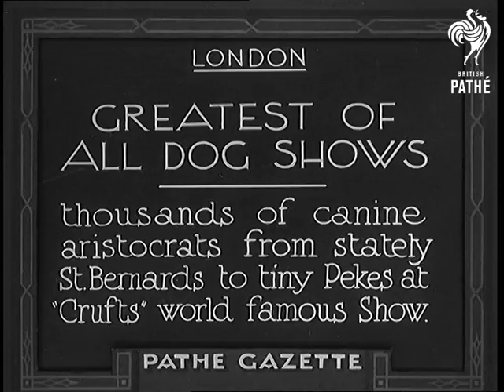Greatest Of All Dog Shows (1934)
The full title reads "London - GREATEST OF ALL DOG SHOWS - thousands of canine aristocrats from stately St. Bernards to tiny Pekes at "Crufts" World famous show."

London.

A woman petting Golden Retriever dog whilst talking to camera. Close up shot of the dog - he is lovely. Close up shot of another dog - long haired. A woman holding two dogs in her arms - quite small and hairy - some sort of Terriers. Two fantastic looking Bullterriers seated on table with a woman standing next o them - she introduces them to the audience. One turns on its left and barks. A woman holding two Pekinese (Pekingese) puppies in her arms - one turns and lick's the other's ear. Woman standing next to a great English Bulldog.
 FILM ID:777.34